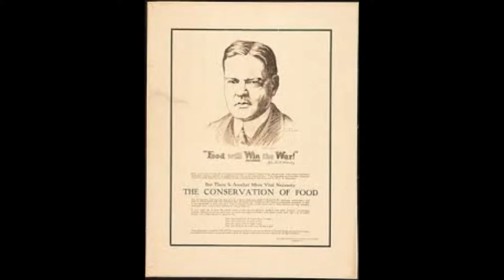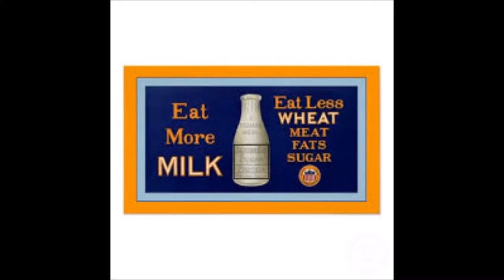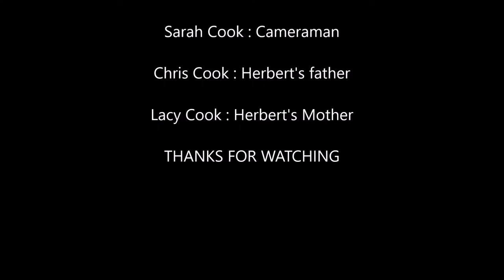Movie on Herbert Hoover